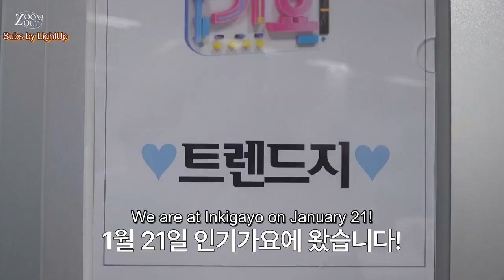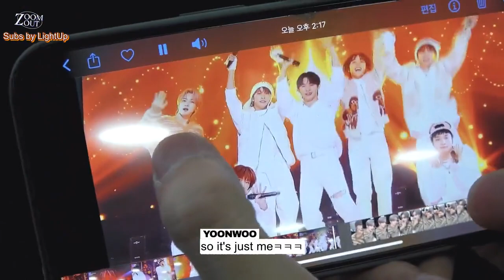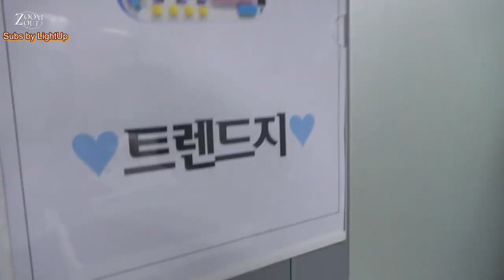(eng sub) [ZOOM OUT] Behind the Scenes of TRENDZ Go Up Music Shows p.4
English subs by LightUp

Thanks to TRENDZ(트렌드지) official channel for always providing korean subs, these translations wouldn't be possible without it♥

If you notice any mistakes, please let me know

Support TRENDZ!